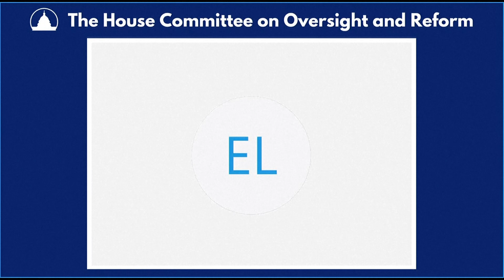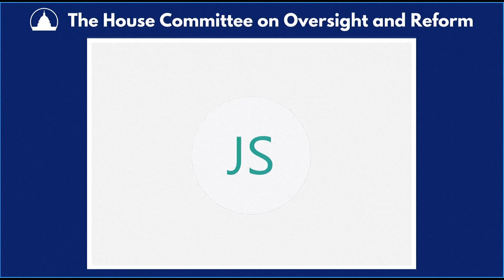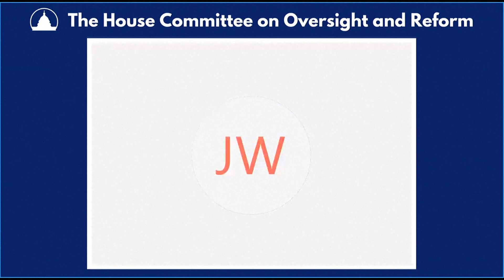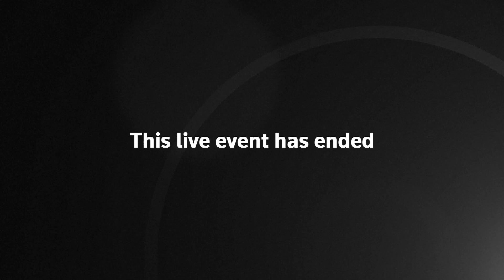WATCH: House Oversight Committee holds briefing with HHS Inspector General Christi Grimm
House Oversight Committee holds briefing with HHS Inspector General Christi Grimm